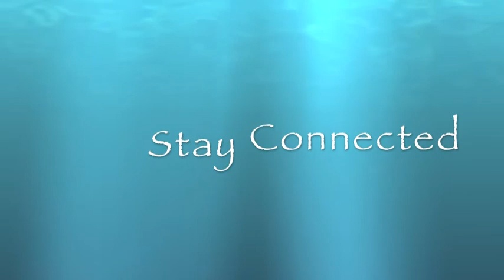Turn on the Lights - Pabey - rmx